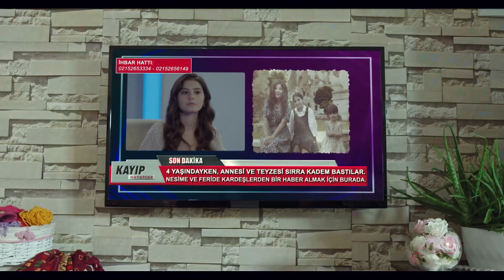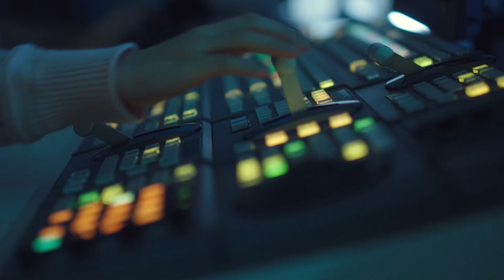Asırlar Geçse De Kardeşini Unutmaz Yürek! - Elbet Bir Gün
Feride ve Nesime kaçtı. KAÇMAMIZ GEREK ABLA!

Kapadokya’nın bir kasabasında, metruk bir gecekondunun bodrumunda aynı aileye ait beş ceset bulunur. Bundan on beş yıl önce öldürülen ailenin geride kalan iki ferdi Feride ve Nesime ise kayıptırlar. Gazeteci Murat Güven’in olayı “Kayıp Hayatlar” adlı programında ele almasıyla, Nesime’nin eski kocası zalim Cemil Bey on beş yıldan bu yana kayıp olan kız kardeşlerin peşine düşer.
Feride, yeni bir kimlikle kendisine yeni bir hayat kurmuş ve çok güzel bir evlilik yapmıştır. Büyük bir aşkla bağlı olduğu kocası Mehmet’in de geçmişinden gelen sırları vardır. Nesime ise kardeşinin tersine hayalini kurduğu yaşantıya hiçbir zaman erişememiştir.
Hayatta kalmak ve sevdiklerini korumak için, gerçek kimliklerinin ortaya çıkmasını engellemeye çalışan iki kadının hayatları program yayınından sonra geri dönülmez bir biçimde alt üst olur.

OYUNCULAR: SİNEM ÜNSAL, ŞEBNEM BOZOKLU, BURAK YAMANTÜRK, MUHAMMET UZUNER, HELİN KANDEMİR, DEĞER SOYSAL ALP, TALHA KARCI, OSMAN KARAKOÇ, YAĞMUR ÖZBASMACI MERMER, KENAN ACAR

YAPIM: MOST PRODUCTION
YAPIMCI - YÖNETMEN: GÜL OĞUZ
SENARYO: YUSUF REHA ALP
TRETMAN- BÖLÜM HİKAYESİ: FUNDA ALP-DİDEM KAPLAN
GENEL KORDİNATÖR: SONER GÜVEN
PROJE TASARIM: GÜL OĞUZ
GÖRÜNTÜ YÖNETMENİ: ERKAN SÖNMEZ
SANAT YÖNETMENİ: NAZAN ATAR